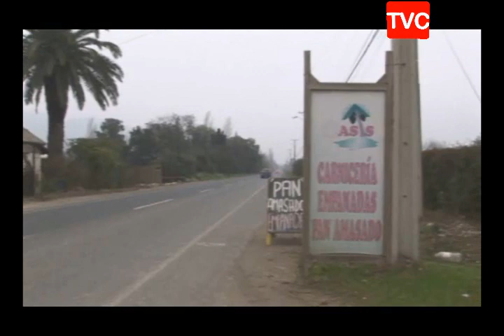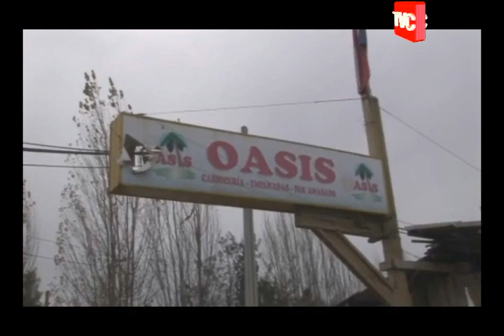28 06 2012 PREMIACION CUADRO DE HONOR DE EL LIBERTADOR 2011 2012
LA ASOCIACIÓN DE RODEO EL LIBERTADOR ELIGIÓ SU CUADRO DE HONOR TEMPORADA 2011 Y 2012, LA NOCHE DE EL 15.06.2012.-